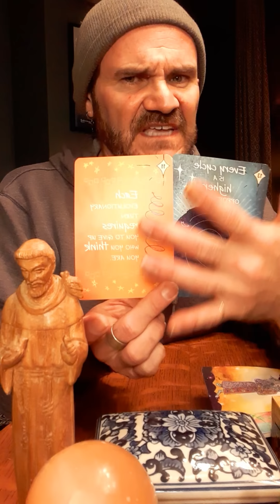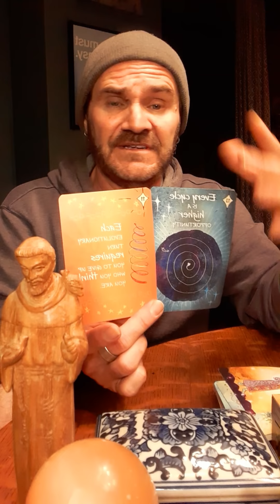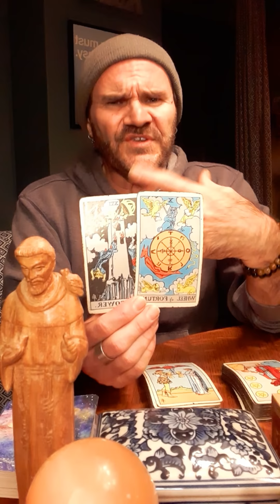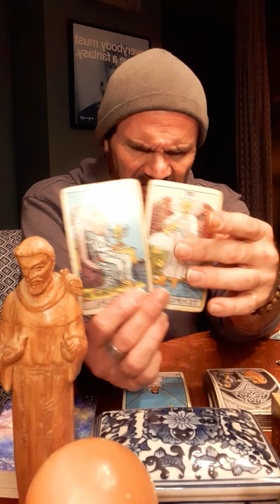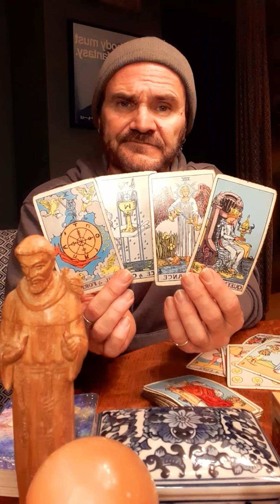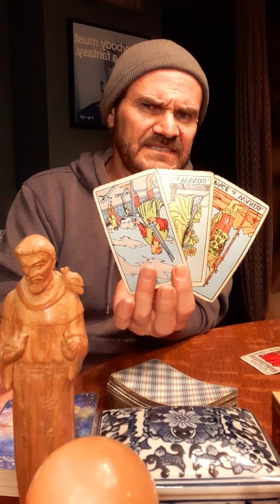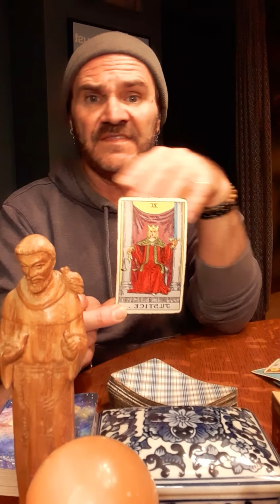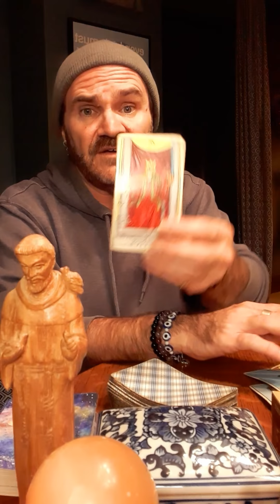Pisces. If they want this to work, they got to deal with the baby Daddy/Mommy that is jealous AF!